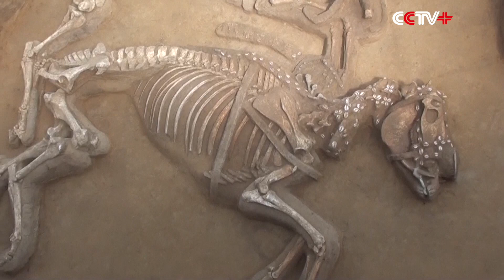Gujun Site Included in 2017 China’s 6 Greatest Archeological Discoveries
The Chinese Academy of Social Sciences announced Tuesday in Beijing the six greatest archeological discoveries of the country in 2017, including the site found in Gujun Village in north China's Hebei Province.